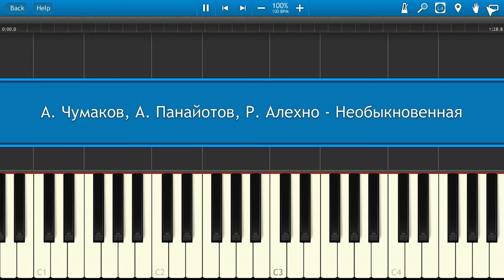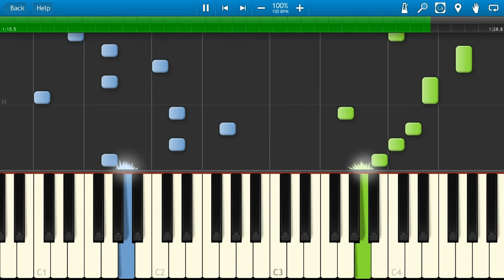А. Чумаков, А. Панайотов, Р. Алехно - Необыкновенная (на пианино Synthesia)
Как играть на пианино А. Чумаков, А. Панайотов, Р. Алехно - Необыкновенная [Piano Tutorial] Synthesia